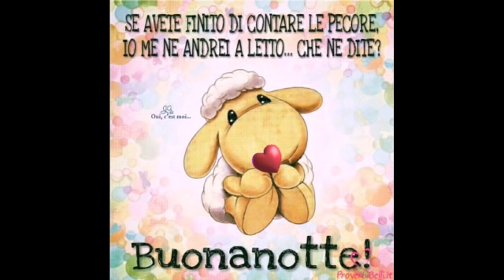SERENAMENTE.....👼💫BUONANOTTE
VIDEO MUSICA E IMMAGINI PER BUONANOTTE